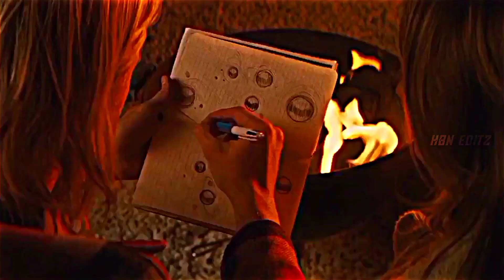Mallipoo | Song Ft . | Avengers Version | Marvel | VTK